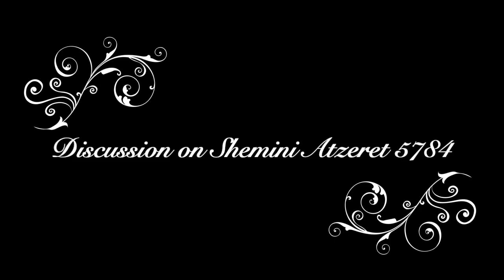Discussio on Shemini Atzeret 5784